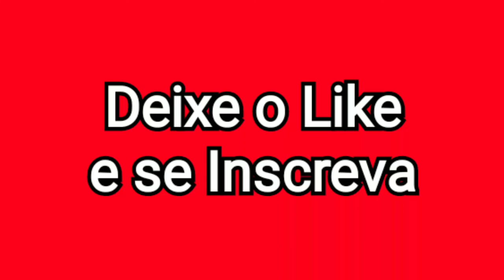Cafeteira Elétrica 2 xícaras Multilaser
O dia só começa após o café, não é mesmo? Então que tal dar mais sabor ao seu café, preparando-o nessa incrível cafeteira elétrica da Multilaser? Temos o produto nas voltagens 127V (110) ou 220V. Corra e adquira já a sua. Avenida Tamoios, n.° 553 - Centro - Tupã/SP.

Obs: oferta válida enquanto durar o estoque